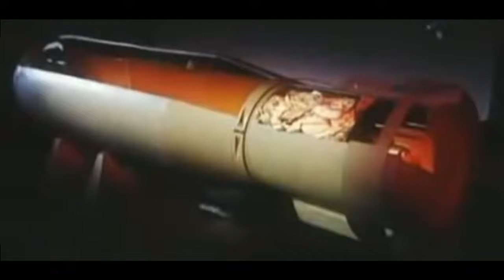Most Powerful Bomb, Vacuum Bomb | Father of all Bombs | Random Facts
This video will give you knowledge about what is a Vacuum bomb and how it works and what are its effects.